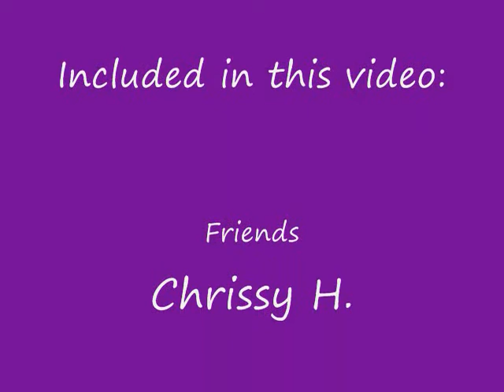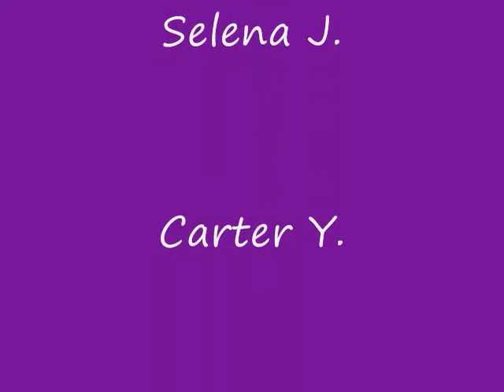6th Grade Dance '09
Friends at the 6th Grade Dance having fun and going crazy! :D